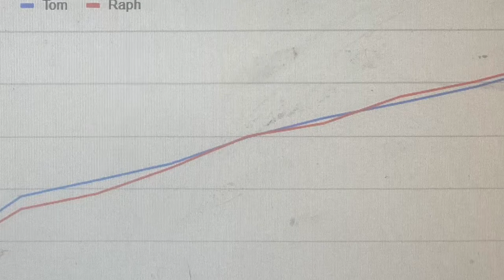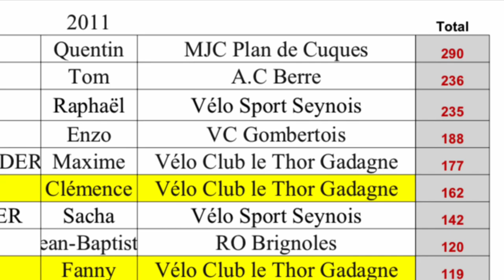Tom Cyclocross, beach side at beautiful Hyeres!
Penultimate round of the championship, with Tom just trailing behind in 3rd place just a few points behind his friend.